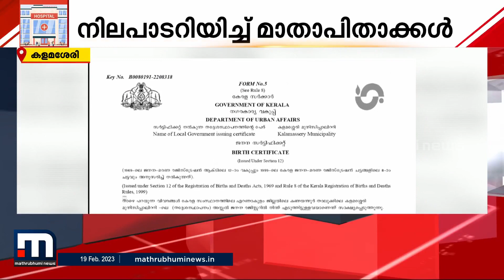വ്യാജ ജനനസർട്ടിഫിക്കറ്റ് കേസ്; ദത്ത് നടപടികൾ നിർത്തിവച്ച് CWC| Mathrubhumi News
കളമശ്ശേരി വ്യാജ ജനനസർട്ടിഫിക്കറ്റ് കേസിൽ കുഞ്ഞിന്‍റെ ദത്ത് നടപടികൾ താത്കാലികതമായി നിർത്തിവച്ച് CWC

Happy viewing!